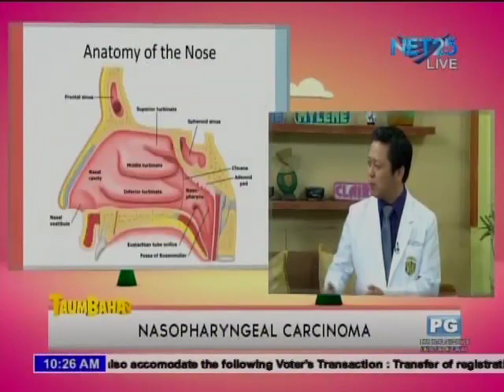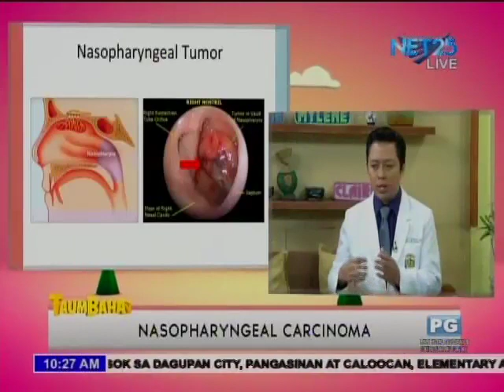Tuambahay July 8,2015- Dr. Louie Guttierez- Nasopharyngeal Carcinoma